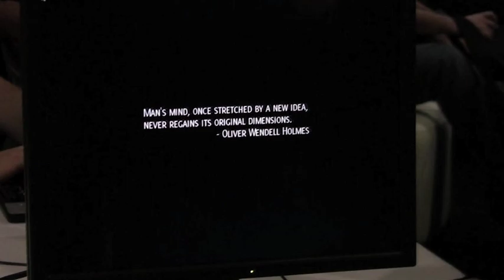Marc Ten Bosch explains his game, Miegakure: A Puzzle Platformer played in 4 dimensions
Interviewed at E3 the inspiration behind his new game, Miegakure.